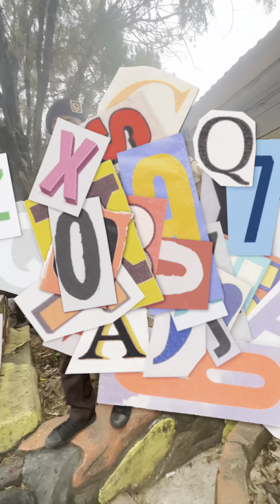Golden Scout III